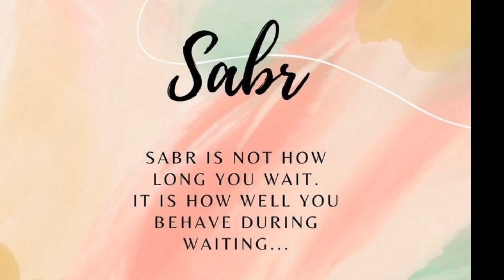🦋What is Sabar🦋 | Inspirational Sayings | Daily Quotes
quotes
motivational quotes
the pursuit of happyness
todays tiktok quote
best tiktok quotes
best fortnite quotes
daily quotes
inspirational quotes
inspirational
sigma rule motivational quotes
inspirational video
life quotes
success quotes